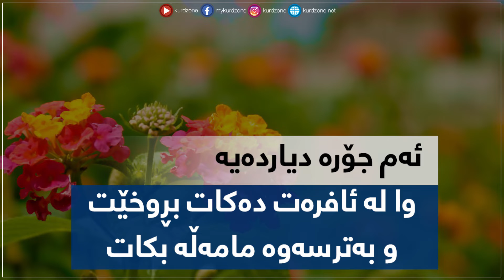یەکتری تۆمەتبار مەکەن لەکاتی ڕوودانی ھەر کێشەیەک